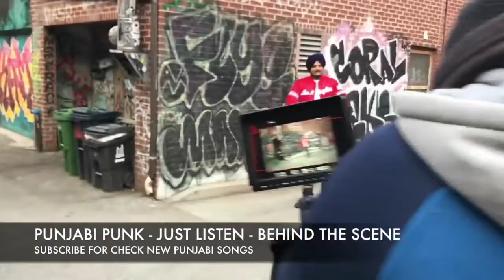Just Listen | Behind The Scene | Sidhu Moose Wala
Video Credit : Punjabi Punk